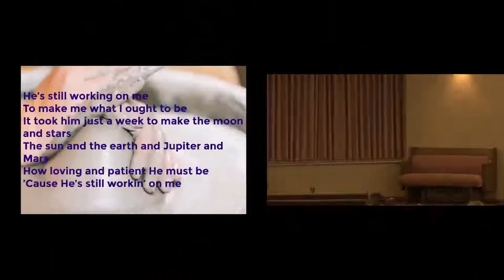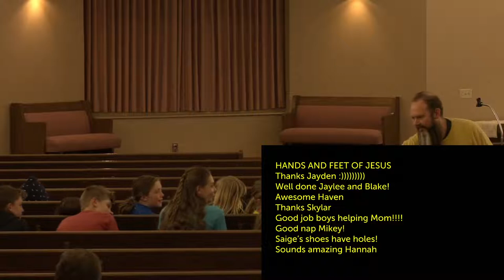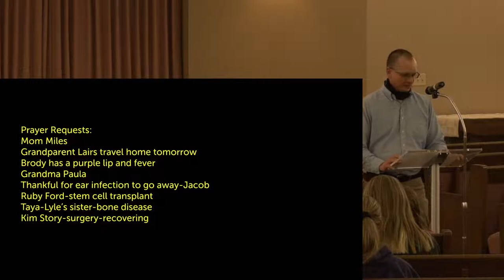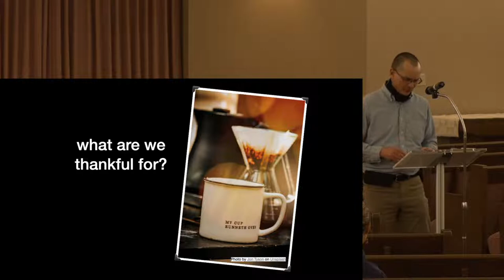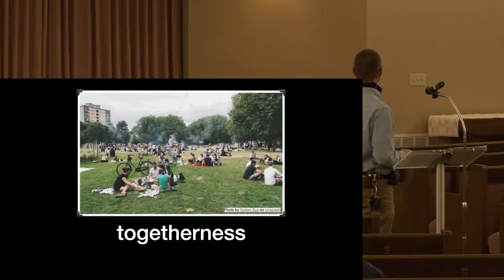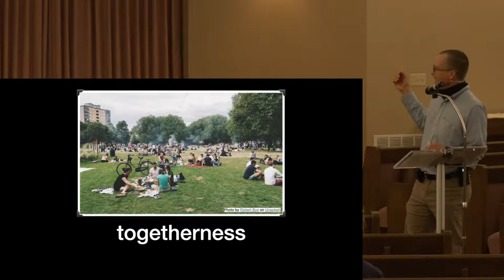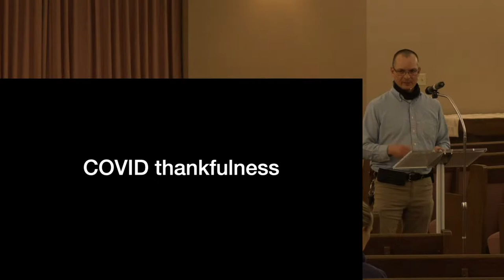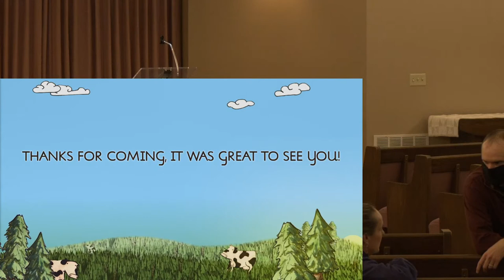Wednesday 3/31/2021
Class